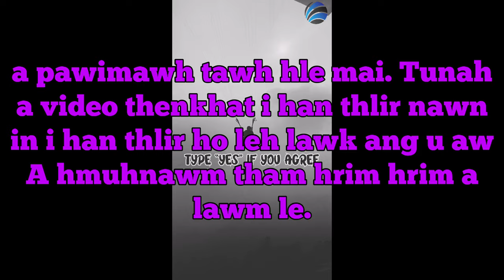Samuel Lalbiakhlua from Mizoram made a record to be the youngest Paragliding Pilot in India.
We're so proud of you Samuel. Your name will never be forget in the future.